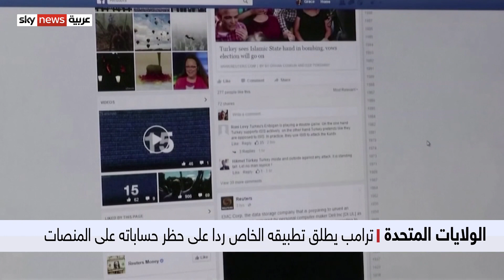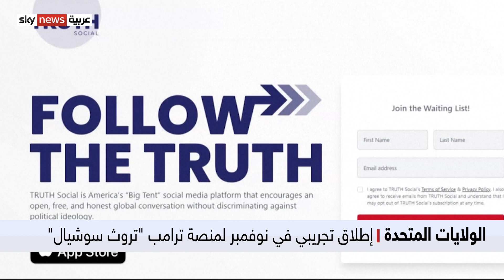ترامب يعلن عن إطلاق منصة "تروث سوشال" الجديدة للتواصل الاجتماعي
وقال ترامب إنه سيتحدى بذلك شركات التكنولوجيا الكبرى مثل تويتر وفيسبوك التي منعته من التفاعل عبر منصاتها.
ومن المقرر أن تطلق المنصة بشكل محدود في نوفمبر قبيل طرحها على الصعيد الوطني أوائل العام المقبل